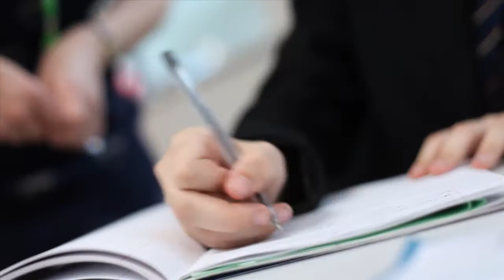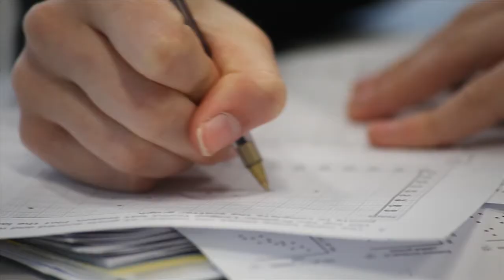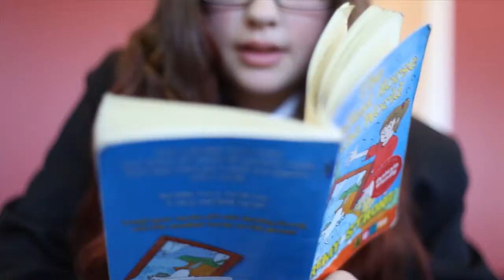The Marvell College 2017 Entry Video